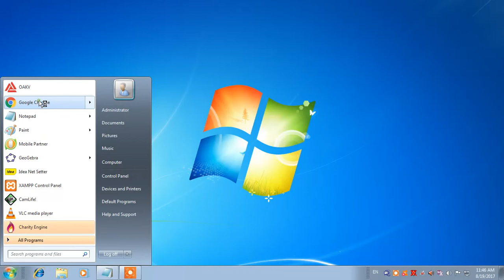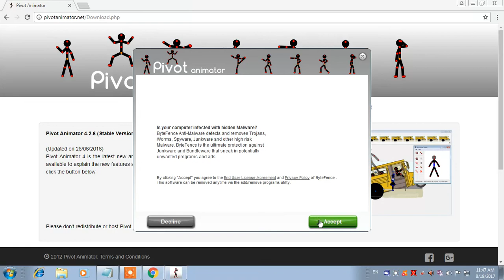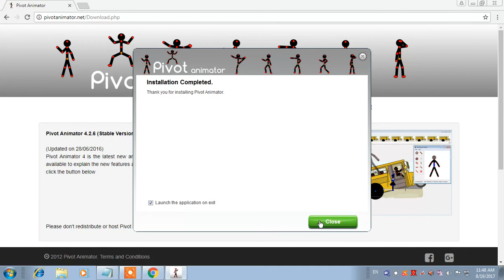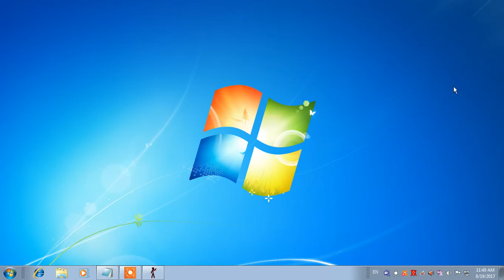How to download and install latest Pivot Animator 4 free 2017